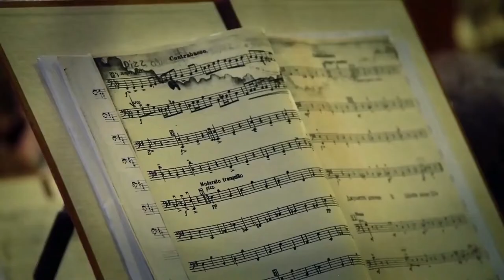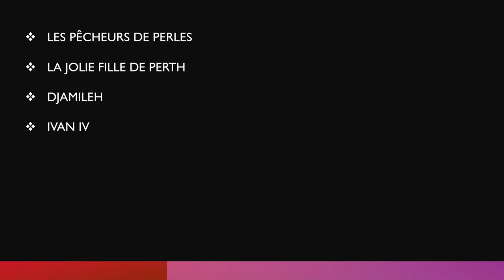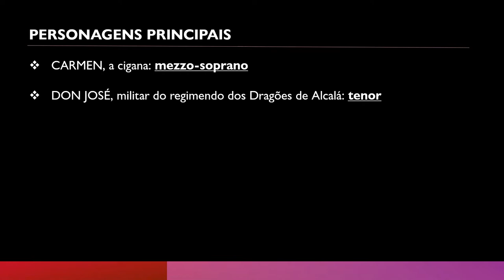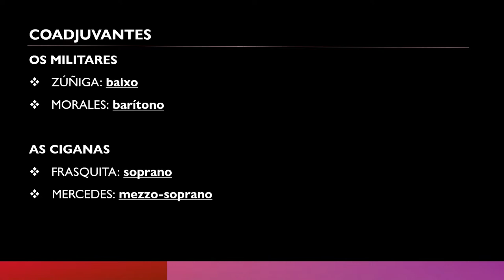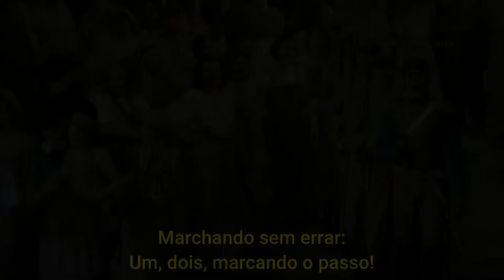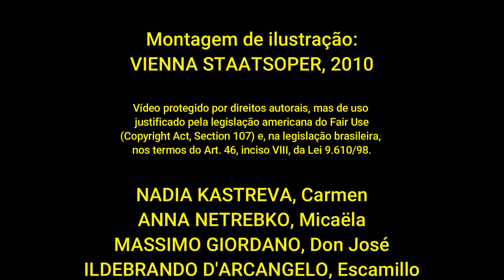Resumo da ópera: Carmen, de Georges Bizet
0:00 Introdução
4:28 Personagens
5:28 Composição e Estreia
10:42 Primeiro Ato: "A Praça"
21:11 Segundo Ato: "A Taverna"
29:16 Terceiro Ato: "As Montanhas"
37:23 Quarto Ato: "A Tourada"
45:37 Diferenças para o conto "Carmen", de Prosper Mérimée
46:36 O Legado